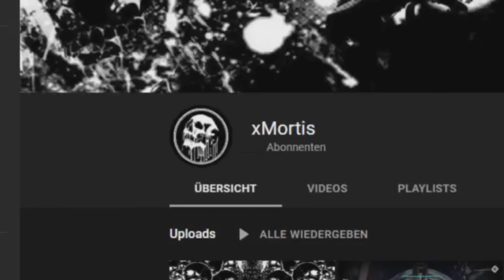Nekromant Charakter Erstellung DIABLO 4 OPEN BETA 💀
Hier zeig ich euch was man so alles an den Nekromanten bei der Charakter Erstellung Optisch machen kann in Diablo 4 Open Beta - Hoffe es gefällt euch 💀

Mache Guides, Memes, Lets Play und vieles mehr 💀
folgt auf meinen Seiten & aktiviert die Benachrichtigung Glocke
da YouTube etwas spinnt und unzuverlässig ist

JoinTheDarkSide†

70% Sparst du an Spiele & Guthaben bei Instant Gaming
Einfach auf den Link klicken und 3% extra sparen & mich supporten

Vielen Dank für den fetten Support

xMortis

00:00 Abonnieren Liken Teilen
00:06 Nekromant Erstellen
4:30 Monster Hunter Rise Meme & Outtro